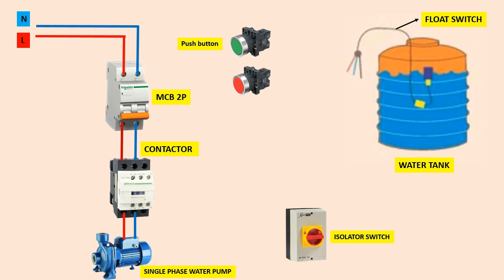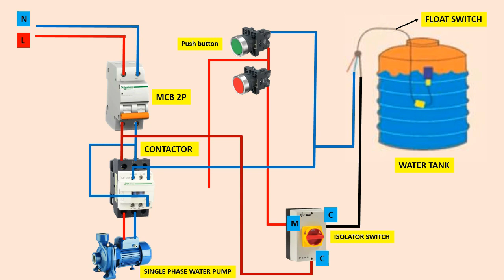float switch connection auto & manual Selector Switch single phase water pump